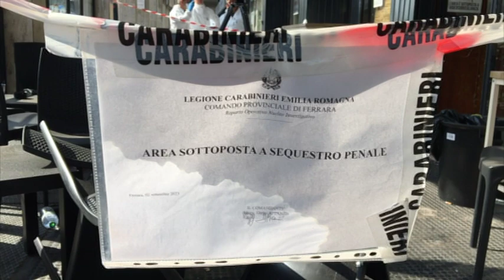Omicidio Big Town, Piccinini ai domiciliari per tentata estorsione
Torniamo a parlare dell’omicidio che scosse Ferrara, quello avvenuto nel locale Big Town in via Bologna. In settimana i Ris di Parma hanno passato al setaccio il luogo della rissa sfociata in tragedia. Intanto il 21enne che entrò nel locale con Davide Buzzi è ai domiciliari accusato di tentata estorsione.